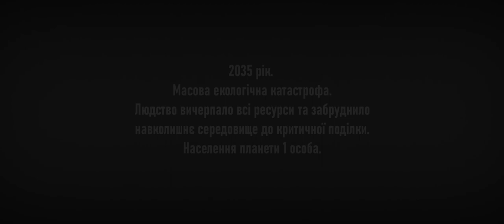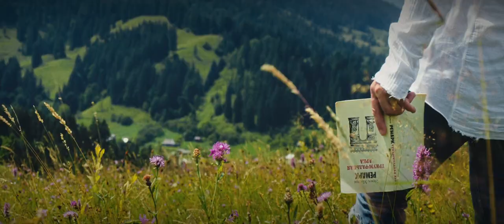MY GENERATION - Покинуті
2041 рік. Екологічна катастрофа, яка призвела до зникнення майже всого живого на планеті.

MY GENERATION BAND | Instagram: @my_generation_official.page
PROPS Production | Instagram: @props.video
Director: Artem Tsivko | Instagram: @artcam.video
Сreator: Vitaliy Hrebeniuk | Instagram: @_mockingbirdman_

Аварія на Чорнобильській АЕС. 26 квітня 1986.
190 тонн радіоактивних речовин потрапило в атмосферу.
160 тисяч км² забрудненої території.
Постраждали 5 120 км² родючих земель та 4 920 км² лісів.

Масштабні лісові пожежі в Австралії. Зима 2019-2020.
Вигоріло 8,4 мільйона гектарів землі.
Згоріло 5,2 млн гектарів лісу.
Загинули 1,25 мільярда тварин.

Карпатські ліси.
За останні 20 років площа лісів у Карпатах зменшилася на 170 тисяч гектарів.
У передгір’ї Карпат зрубано близько 50 % лісу. Далі у горах - 30 % дерев.

40% всіх представників тваринного світу на межі зникнення.
Лишилося 60 особин амурського леопарда.
Річкова горила - 280
Китова акула - близько 1000 особин.
Популяція снігового барса на планеті становить 4000 особин.

5,25 трлн частинок сміття перебуває у водах планети.
200 млн тонн пластикового сміття знаходиться на верхніх шарах Світового океану.
14 млн тонн сміття лежить на дні Тихого океану.
Сміттєві острови досягають 1,6 млн км² площі Тихого океану.

З 2000 по 2019 рр льодовики втрачали 267 гігатонн льоду на рік.
2019 рік - льодовики Гренландії втратили 532 мільярдів тонн льоду.
За останні 30 років арктичні морські льодовики витратили 7,6 трлн тонн льоду,  антарктичні шельфові льодовики - 6,5 трлн тонн.
6 лютого 2020 - температура в Антарктиді становила +18,3°С.